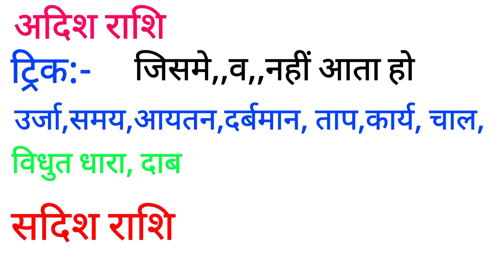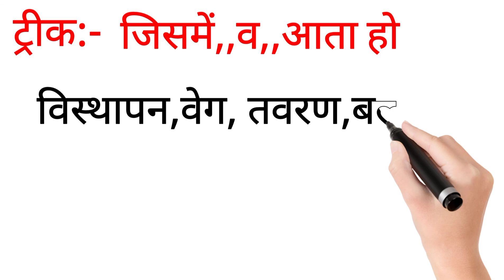adish rashi sadhish rashi trik video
adish radi sadish rasi trik vidio all comp